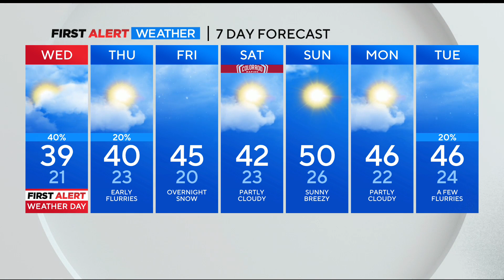Snow showers return this evening